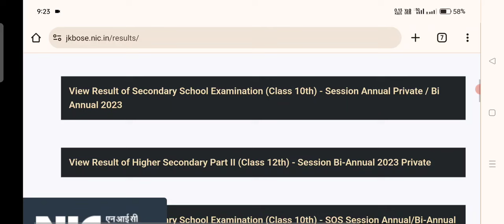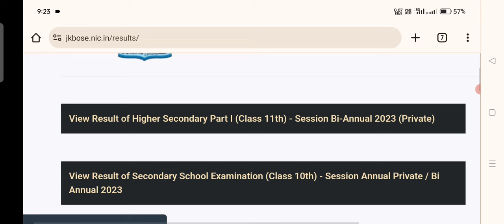JKBOSE Class 10th 12th Result Update